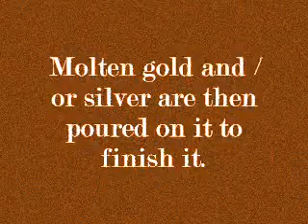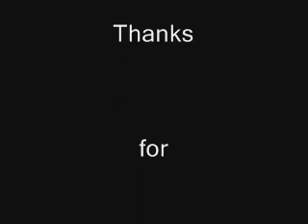Jeremiah 10, Heathen Christmas Tree? Or Graven Image?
This video shows that Jeremiah 10 speaks of a graven image as we see in verse 14, and not a Christmas tree as some believe. For Christmas trees don't wear "...blue and purple CLOTHING..." as we see in verse 9.

A GRAVEN IMAGE is made of wood. The wood comes from the tree. The tree comes from the forest. Tools are used to shape it into an image. "Molten" gold and / or silver are then poured on it to finish it. Then it is worshipped as a god. That's the way of the heathen that Jeremiah 10 speaks of, not a Christmas tree.

In the story of "The Five Blind Men and The Elephant", the one who touched the tail said, "It's a snake". Another who touched one of the feet said, "It's a tree".  Those who think Jeremiah 10 speaks of a Christmas tree obviously need to read more of it. Verse 14 says,

"Every man is brutish in his knowledge: every founder is confounded by the GRAVEN IMAGE: for his MOLTEN IMAGE is falsehood, and there is no breath in them."